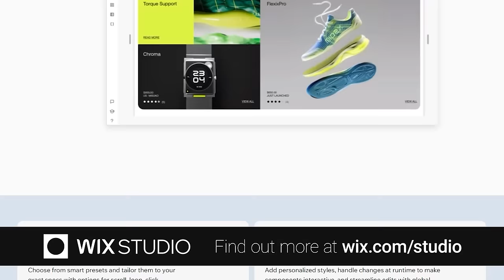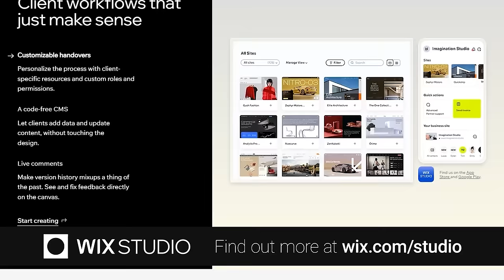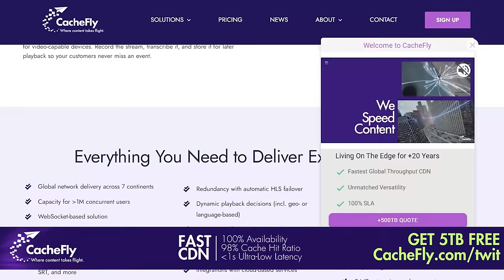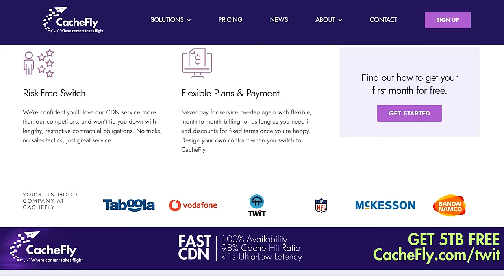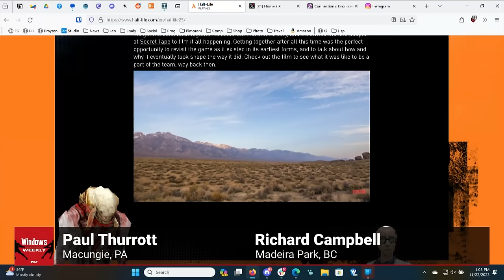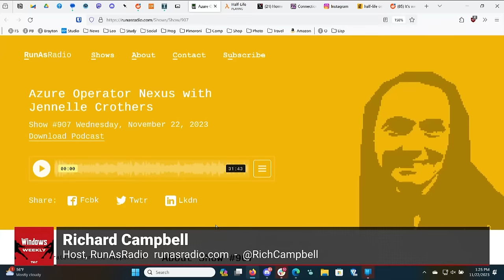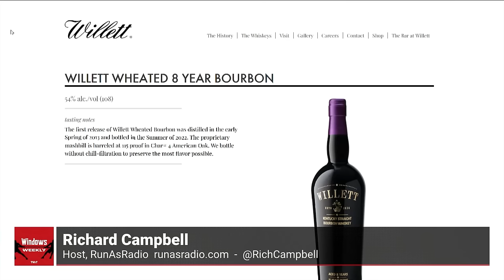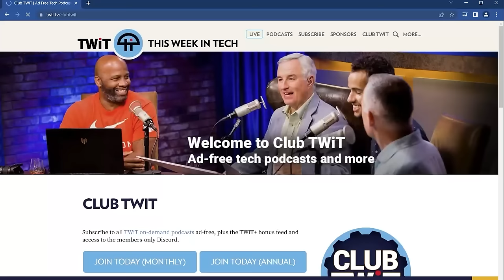Sunglasses For Your Whiskey - Altman returns to OpenAI, Half-Life turns 25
On this episode of Windows Weekly, Leo, Paul, and Richard dive deep into the latest OpenAI/Microsoft partnership drama involving Sam Altman's position. They also discuss upcoming EU regulations and their impact on Microsoft products, evaluate NVIDIA's record-breaking Q3 earnings, and reminisce about the classic PC FPS Half-Life.

And you thought AI was already controversial...
• On Friday, OpenAI’s board suddenly and unexpectedly fired CEO Sam Altman, kicking off several days of unprecedented high drama
• OpenAI president and board chairman Greg Brockman announced that he was quitting in protest
• Microsoft announced it had hired Altman and Brockman over the weekend
• 95 percent of OpenAI employees threatened to quit if Altman did not come back
• Altman began negotiating his return to OpenAI (and major governance changes)
• Altman is once again CEO of OpenAI
• Key takeaway: No matter what happens, Microsoft wins
• Wrong takeaway: Nothing changed

Windows
• Windows 11 is about to get awesome in the EEA
• WHY IS WINDOWS 11 ONLY GOING TO BE AWESOME IN THE EEA???
• Microsoft confirms that Copilot is coming to Windows 10 too. “No new features, my ass!”
• Copilot begins rolling out to Windows 10 in Insider Program
• Release Preview: Copilot in Alt + Tab and on other displays, limited Copilot with local account, DMA compliance, Windows Spotlight changes
• Canary: Disable Phone Link in the Bluetooth settings, display Teams contacts in the Windows share window when signed in with a Microsoft Entra ID
• Dev: Narrator improvements, File Explorer fixes (wait for it)
• Redmond, we have a problem. With Windows Hello

Earnings learning
• NVIDIA continues to soar on AI (Winner)
• Zoom has settled back down to reality
• HP stumbles through its fourth quarter and FY2023: AI PCS FTW in late 2024!
• Lenovo stumbles too, but explicitly predicts industry recovery

Antitrust
• Apple, ByteDance, and Meta contest their DMA gatekeeper designations

Xbox
• Half-Life turned 25 last weekend and Valve finally remembered it exists
• Nvidia’s GeForce Now adds Microsoft Store, PC Game Pass, and Ubisoft+ integration - over 1700 games now
• Amazon Luna comes to France, Italy, and Spain
• Next Call of Duty leaks!

• Tip of the week: Ignite’s over, but the videos are forever
• App pick of the week: Half-Lif
• RunAs Radio this week: Azure Operator Nexus with Jennelle Crothers
• Brown liquor pick of the week: Willett Wheated 8 Year Bourbon